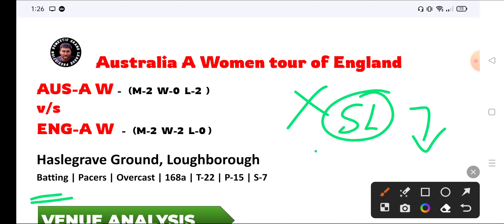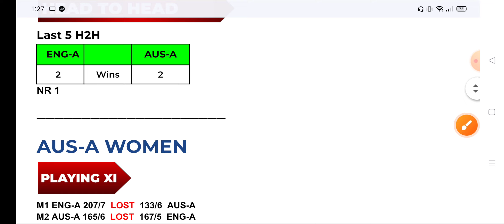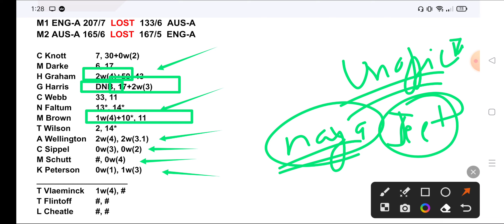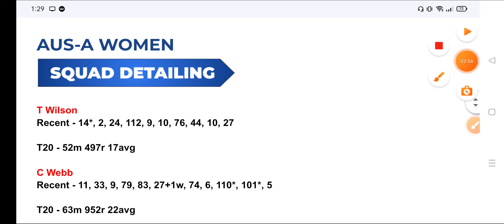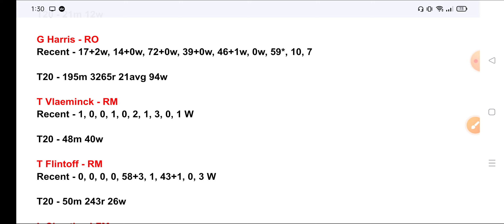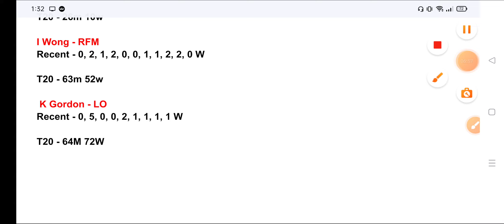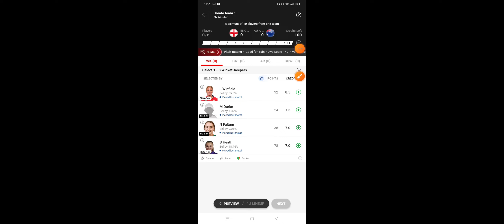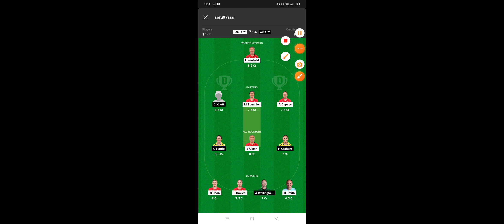ENG-A-W vs AU-A-W, ENG-A-W vs AU-A-W Dream11 prediction, ENG-A-W vs AU-A-W match preview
ENG-A-W vs AU-A-W
ENG-A-W vs AU-A-W playing 11 2023
ENG-A-W vs AU-A-W dream11 prediction
ENG-A-W vs AU-A-W pitch report
ENG-A-W vs AU-A-W prediction
ENG-A-W vs AU-A-W 2023
ENG-A-W vs AU-A-W dream 11 team prediction today
ENG-A-W vs AU-A-W dream 11
ENG-A-W vs AU-A-W dream11 prediction today match
ENG-A-W vs AU-A-W dream11 team
ENG-A-W vs AU-A-W dream team
ENG-A-W vs AU-A-W dream 11 team prediction
ENG-A-W vs AU-A-W dream 11 winning team
ENG-A-W vs AU-A-W dream 11 team prediction today match
ENG-A-W vs AU-A-W prediction dream 11
ENG-A-W vs AU-A-W playing 11
ENG-A-W vs AU-A-W pitch report in hindi
ENG-A-W vs AU-A-W preview
ENG-A-W vs AU-A-W previous match
ENG-A-W vs AU-A-W place
ENG-A-W vs AU-A-W paytm
ENG-A-W vs AU-A-W tickets
ENG-A-W vs AU-A-W tomorrow match
ENG-A-W vs AU-A-W tomorrow match pitch report
ENG-A-W vs AU-A-W team comparison
ENG-A-W vs AU-A-W team
ENG-A-W vs AU-A-W team kaise banaye
ENG-A-W vs AU-A-W today match
ENG-A-W vs AU-A-W team list
ENG-A-W vs AU-A-W match prediction
ENG-A-W vs AU-A-W match
ENG-A-W vs AU-A-W match pitch report
ENG-A-W vs AU-A-W match 2023
ENG-A-W vs AU-A-W match hightlights
ENG-A-W vs AU-A-W hightlights
ENG-A-W vs AU-A-W hightlights 2023
ENG-A-W vs AU-A-W head to head
ENG-A-W vs AU-A-W head to head records
ENG-A-W vs AU-A-W koun jetega
ENG-A-W vs AU-A-W kal ka match
ENG-A-W vs AU-A-W ka match kaha ho rha hai
ENG-A-W vs AU-A-W last match
ENG-A-W vs AU-A-W live
ENG-A-W vs AU-A-W location
ENG-A-W vs AU-A-W review
ENG-A-W vs AU-A-W record
ENG-A-W vs AU-A-W shorts
ENG-A-W vs AU-A-W scorecard
ENG-A-W vs AU-A-W venue
ENG-A-W vs AU-A-W venue 2023
AU-A-W vs ENG-A-W
AU-A-W vs ENG-A-W playing 11 2023
AU-A-W vs ENG-A-W dream11 prediction
AU-A-W vs ENG-A-W pitch report
AU-A-W vs ENG-A-W prediction
AU-A-W vs ENG-A-W 2023
AU-A-W vs ENG-A-W dream 11 team prediction today
AU-A-W vs ENG-A-W dream 11
AU-A-W vs ENG-A-W dream11 prediction today match
AU-A-W vs ENG-A-W dream11 team
AU-A-W vs ENG-A-W dream team
AU-A-W vs ENG-A-W dream 11 team prediction
AU-A-W vs ENG-A-W dream 11 winning team
AU-A-W vs ENG-A-W dream 11 team prediction today match
AU-A-W vs ENG-A-W prediction dream 11
AU-A-W vs ENG-A-W playing 11
AU-A-W vs ENG-A-W pitch report in hindi
AU-A-W vs ENG-A-W preview
AU-A-W vs ENG-A-W previous match
AU-A-W vs ENG-A-W place
AU-A-W vs ENG-A-W paytm
AU-A-W vs ENG-A-W tickets
AU-A-W vs ENG-A-W tomorrow match
AU-A-W vs ENG-A-W tomorrow match pitch report
AU-A-W vs ENG-A-W team comparison
AU-A-W vs ENG-A-W team
AU-A-W vs ENG-A-W team kaise banaye
AU-A-W vs ENG-A-W today match
AU-A-W vs ENG-A-W team list
AU-A-W vs ENG-A-W match prediction
AU-A-W vs ENG-A-W match
AU-A-W vs ENG-A-W match pitch report
AU-A-W vs ENG-A-W match 2023
AU-A-W vs ENG-A-W match hightlights
AU-A-W vs ENG-A-W hightlights
AU-A-W vs ENG-A-W hightlights 2023
AU-A-W vs ENG-A-W head to head
AU-A-W vs ENG-A-W head to head records
AU-A-W vs ENG-A-W koun jetega
AU-A-W vs ENG-A-W kal ka match
AU-A-W vs ENG-A-W ka match kaha ho rha hai
AU-A-W vs ENG-A-W last match
AU-A-W vs ENG-A-W live
AU-A-W vs ENG-A-W location
AU-A-W vs ENG-A-W review
AU-A-W vs ENG-A-W record
AU-A-W vs ENG-A-W shorts

AU-A-W vs ENG-A-W venue
AU-A-W vs ENG-A-W venue 2023
england a women vs australia a women
england a women vs australia a women dream11
england a women vs australia a women dream11 prediction
england a women vs australia a women playing11
australia a women vs england a women
australia a women vs england a women dream11
australia a women vs england a women dream11 prediction
australia a women vs england a women playing11
IPL 2023
ICC ODI WC Qualifiers
domestic gl prediction
domestic grand league prediction
Fantasy11 Star Picks

2. Dream11 and is a "game of mere skill", which make the d11 and mycircle11 fame excmpt from the provisions of the public gambling act 1867 d11 and is legitimate busines activity protected under article 19(1)(g) fo the constitution of india.

SOURABH SAHU
Fantasy cricket analyst